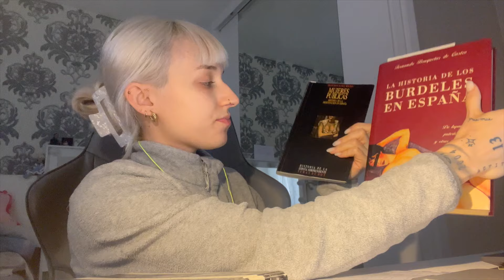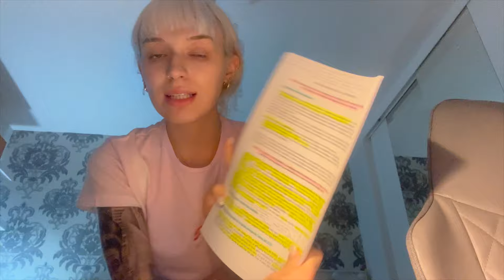VLOG| Lunes de rutina TFG + oficina + clase de flamenco + rutina de noche.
Hola niñas!
Feliz jueves, ya casi finalizamos lo más duro de la semana.
Espero que estéis bien y desconectéis al ver el video. Estoy un pelín agobiada, ya me veis, es mucho trabajo y el temario de la asignatura no es mi favorito... aún así, actitud. Cada vez que voy a flamenco, salgo con energía renovada. Os quiero !!
No olvidéis ver la vida con actitud y perspectiva. MUAK!